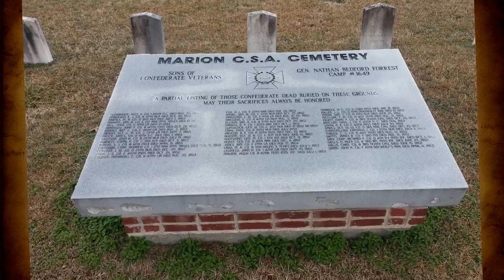Civil War Trail - Marion C.S.A. Cemetery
Like many Confederate cemeteries, Marion C.S.A. Cemetery serves as a tribute rather than a final resting place for fallen CSA soldiers. Most of those honored died at a nearby hospital. Memorial markers for 170 soldiers are here, arranged in 17 rows of 10. Each marker bears the emblem of the Sons of Confederate Veterans and is inscribed with the words "Unknown Confederate Soldier."